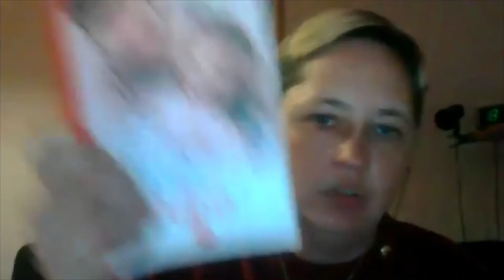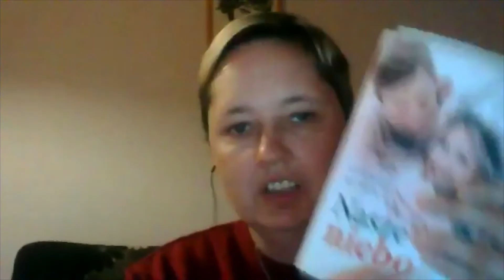Pisarka opowiada o początkach swojej kariery z pisaniem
Ania opowiada jak zaczęła się jej przygoda z pisaniem, a także zachęca do czytania. Jak mówi warto czytać i rozwijać umysł.